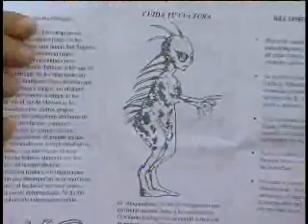Según la ciencia no hay chupacabras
(Julio del 2008). En estos últimos años en las zonas rurales de México se han dado misteriosos ataques a los animales de ranchos, varios argumentan que un ser apodado "el chupacabras" es el causantes de ellos; sin embargo las investigaciones científicas han determinado que esta criatura no es real. El Dr. Arturo Jiménez, biólogo especialista en mastozoología, nos explica las razones de esto.
Una investigación a nivel nacional realizada en 1996 determinó que los presuntos casos de chupacabras tan solo se trataba de ataques de perros ferales; este tipo de perros tiene una extraña característica especial.
Según el científico, hay varios factores que podrían originar el cambio de conducta de un perro domestico a un perro feral de conducta asesina y no depredadora.
Y al fenómeno de la aparenta ausencia de sangre en los cuerpos de los animales atacados, hay una explicación.
El chupacabras para algunos es una realidad, pero según la ciencia no es real, pero continuara siendo un caso de misterio.
Desde Monterrey:
Belduque.

PD: Y según lo indican las evidencias, así es, no existe el chuipacabras.